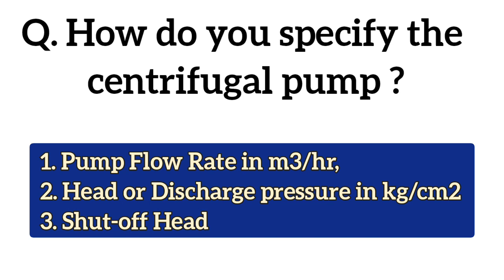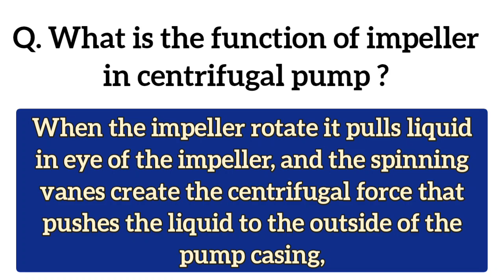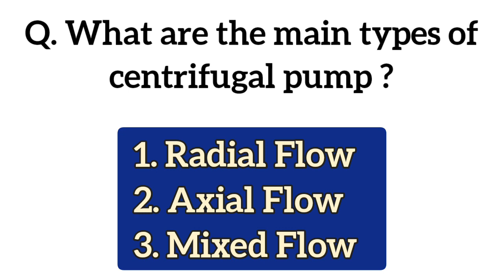Centrifugal Pump Questions Answers || Mechanical Engineering Interview Questions Answers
centrifugal pump interview questions answers in this video